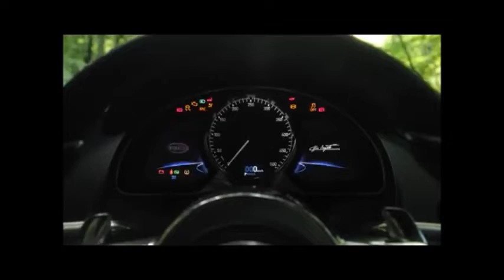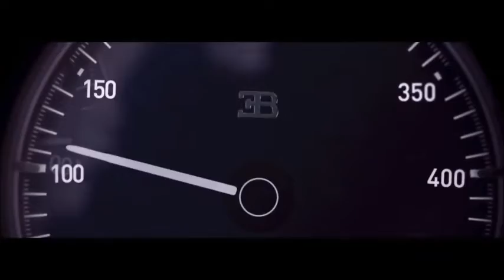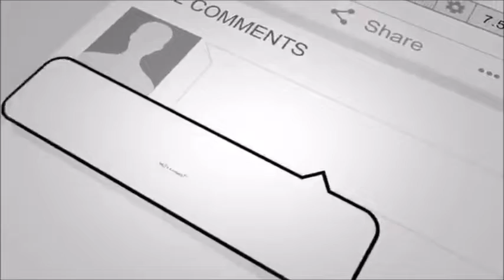The $3 Million Dollar Bugatti Chiron Hyper Car Collection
The $3 Million Dollar Bugatti Chiron Hyper Car Collection : When you own a Bugatti Chiron Hyper Car you own a Concorde jet because its an extremely fast motorcar. This video showcases the work of art and extreme speed of this motor car. If you can buy one you are on top of the food chain for sure. A Super Car for sure but better a better term is one of "Hyper Car"